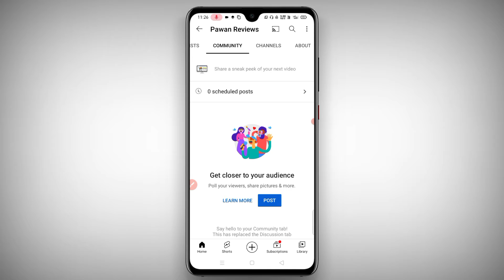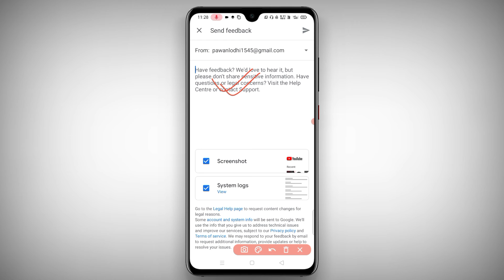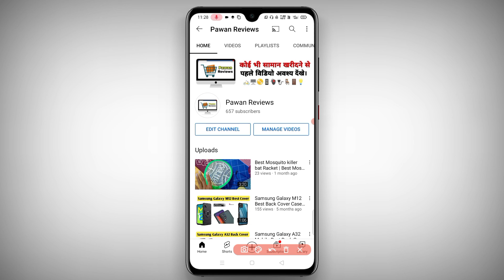How To Enable Community Tab After 500 Subscribers | 500 Subscribers Par Community tab Enable kare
Community Tab kaise Enable kare 500 Subscribers Ke bad Enable Community Tab after 500 Subscribers Community Tab kaise Enable kare Create a Post Option Enable Only 500 Subscribers Community Tab
500 Subscribers ke bad Community Tab kaise Enable kare How To Enable Community Tab after 500 Subscribers Complete.